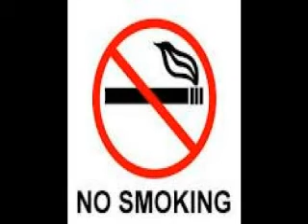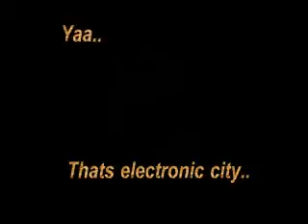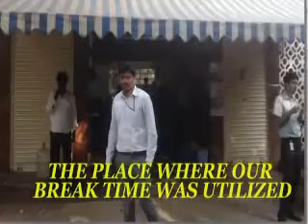Iprimed CapG 40 mp4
A video of Capgemini batch at Iprimed